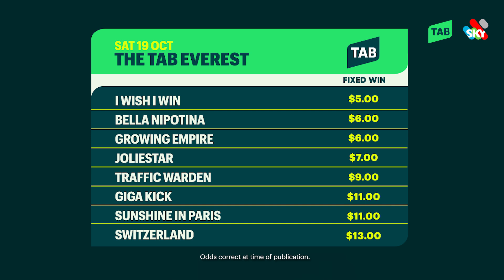TRADER TALK | THE TAB EVEREST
Check out the TAB Website 👉 tab.com.au